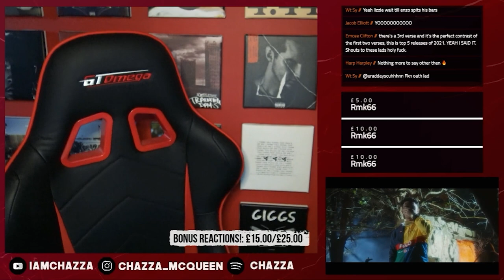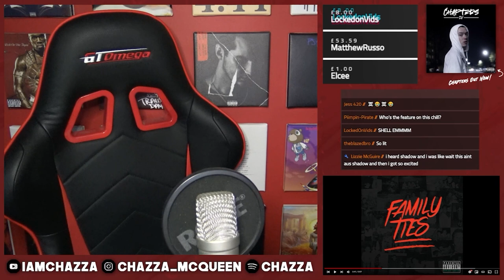Every Walk Off - 2021 Edition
Which walk off is your favourite??